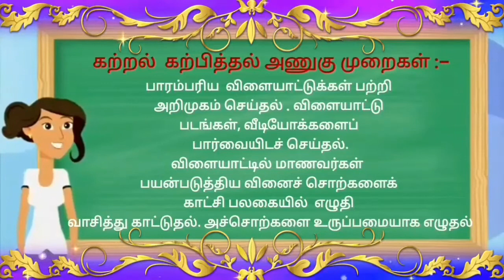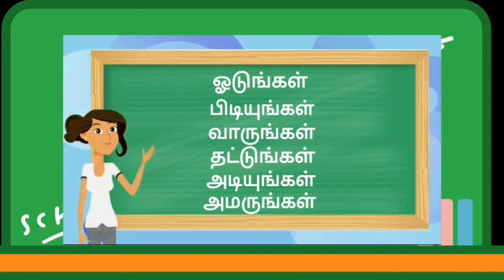தரம் 1 தமிழ் | பழங்காலத்து விளையாட்டுக்கள்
மிக குறைந்த விலையில் Web site Design அழையுங்கள் 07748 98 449